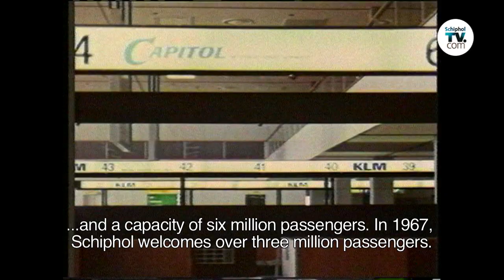Historical synopsis Schiphol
Schiphol's journey to the 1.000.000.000th passenger.